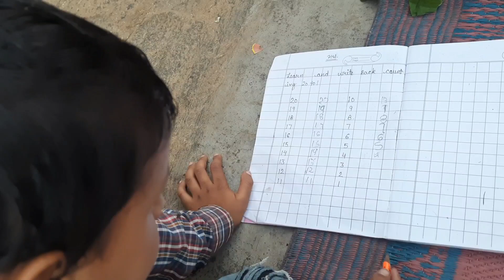मम्मी ( सासु मां) ने क्या बोला मेरे ब्लॉग के बारे में ❤️ कैसा लगा उनको मेरे vloging करने से ....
मम्मी ( सासु मां) ने क्या बोला मेरे ब्लॉग के बारे में ❤️ कैसा लगा उनको मेरे vloging करने से ❤️Anjali Diwakar vlogs ❤️ DAILY VLOGS!   FAMILY VLOG ❤️❤️▶️ phadi vlogs उत्तराखंडी volg ❤️❤️
Anjali Diwakar vlogs # family vlogs ❤️